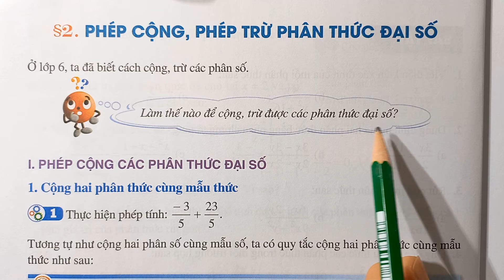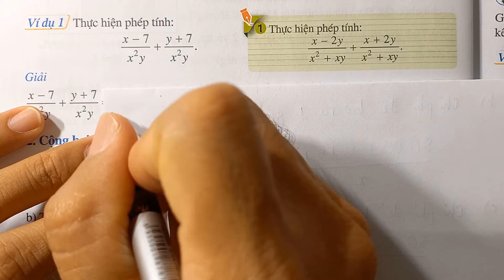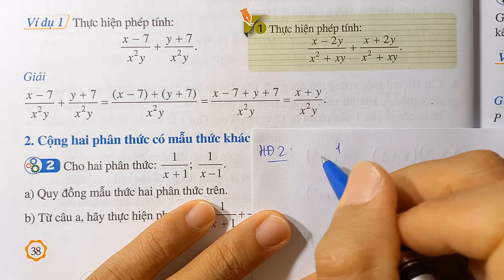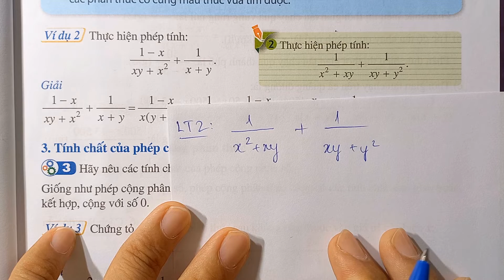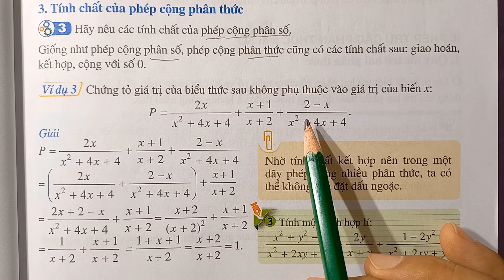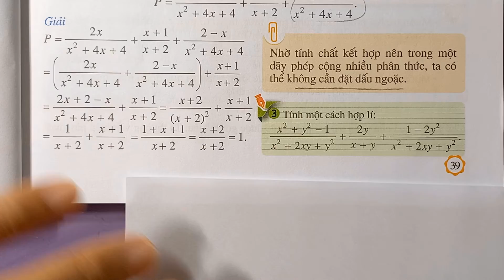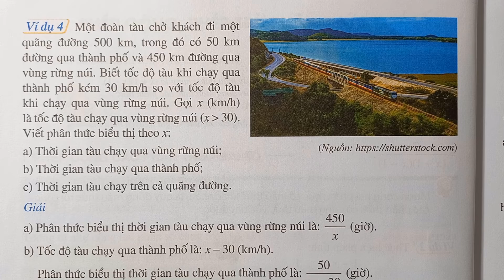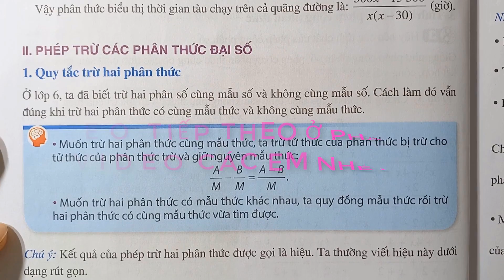TOÁN LỚP 8 (Trang 38) Cánh Diều CHƯƠNG 2 Bài 2: PHÉP CỘNG, PHÉP TRỪ PHÂN THỨC ĐẠI SỐ (Lý thuyết 1)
SÁCH GIÁO KHOA TOÁN LỚP 8 - CÁNH DIỀU

ĐỀ KIỂM TRA HỌC KÌ 1 (1):
ĐỀ KIỂM TRA HỌC KÌ 1 (2) :
ĐỀ KIỂM TRA HỌC KÌ 1 (3):

           ​SÁCH BÀI TẬP TOÁN 8

Bài1:
Bài 2:
Bài 3: